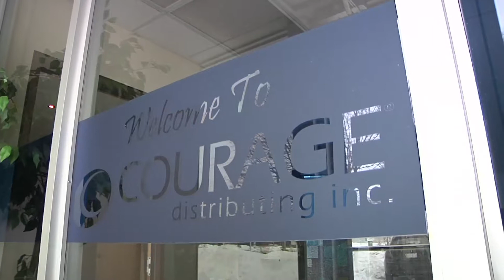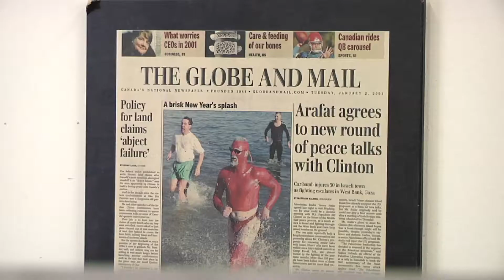Courage Distributing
Courage Distributing was a winner at the 2013 Oakville Awards of Business Excellence.